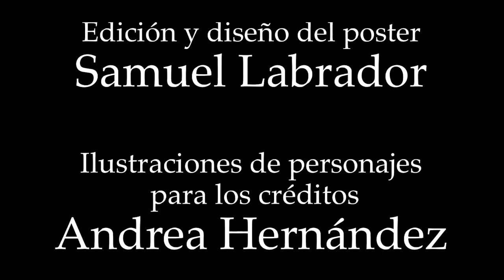No me pasa nada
IES María Pérez Trujillo
Bachillerato

SINOPSIS: La prematura muerte de Coral impulsa una investigación por parte de sus amigos con el fin de descubrir los motivos de su suicidio.